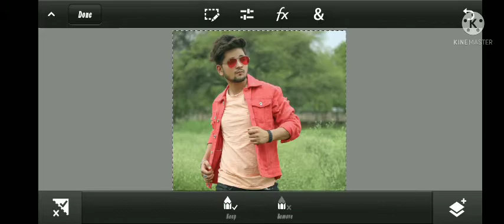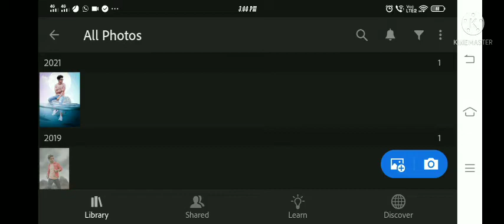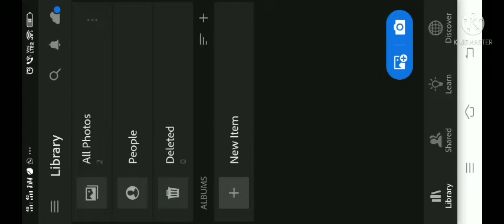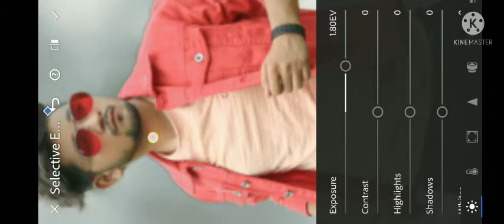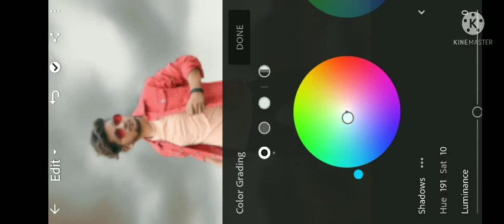ps touch photo manipulation editing ps touch and Lightroom | @nsb pictures | Akash editor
🙏 keep supporting 🙏

                  🚩  Jay Mata dii 🚩